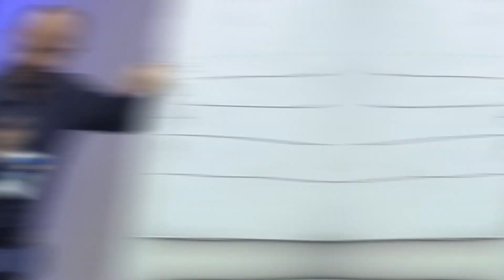O que fazer quando acontecer uma intercorrência estética?